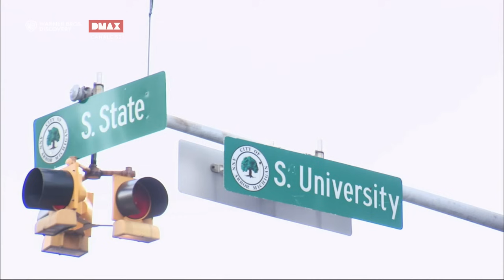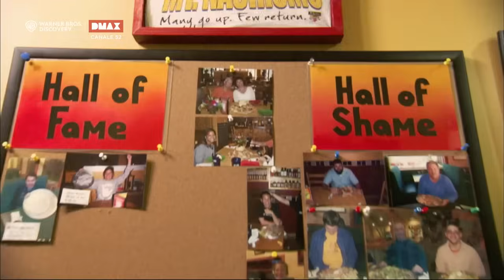Adam affronta un piatto di Nachos da 2KG | Man vs Food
Adam Richman supera i propri limiti affrontando le sfide culinarie più estreme di sempre!

► GUARDA DMAX sul canale 52 del digitale terrestre
► SEGUI tutte le novità sul mondo di DMAX qui @DMAXItalia